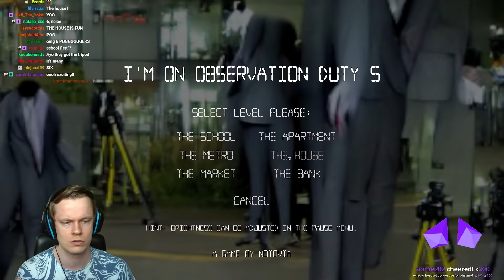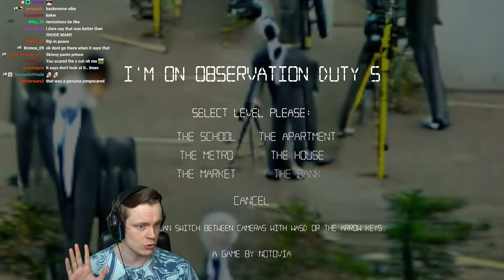NEW I'm on Observation Duty 5 - You MUST Find the Intruders Before They Find You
In this video we play the NEW I'm on Observation Duty 5! It's finally here and the anomalies are even more crazy this time! We will be playing this a lot more as there are still many things left to find! I really hope you enjoy!